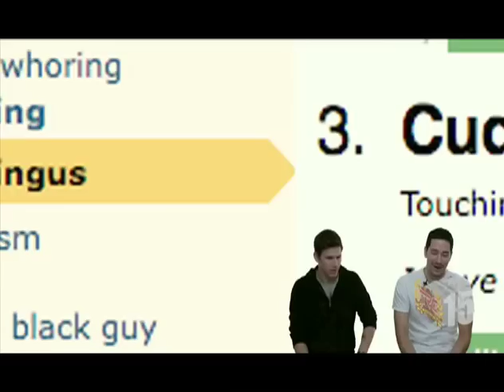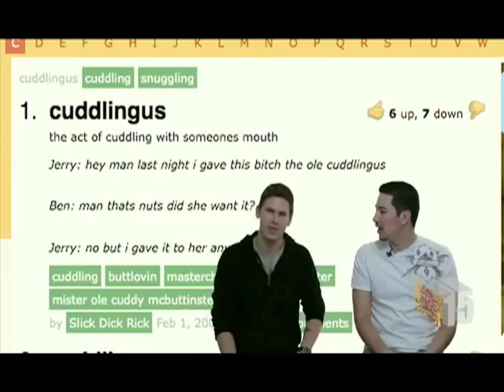The Report Card 15 - "No No No Dont Mess with the Zohan!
Synopsis:
In You Don't Mess With the Zohan, a comedy from screenwriters Judd Apatow (Knocked Up), Robert Smigel (Triumph the Insult Comic Dog), and Adam Sandler, Sandler stars as Zohan, an Israeli commando who fakes his own death in order to pursue his dream: becoming a hairstylist in New York. Dennis Dugan directs